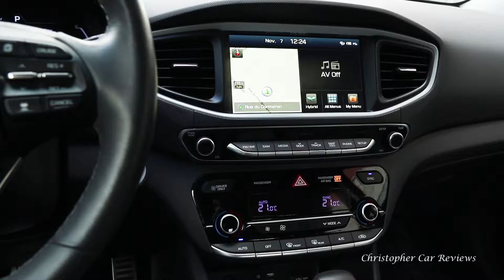Essai Hyundai Ioniq 2017 | Hybride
Essai de la Hyundai Ioniq 2017 hybrid
Music
Blue Valentine by JimmySquare with permission

Une manière de soutenir mon canal est d'acheter vos affaires Amazon avec ces liens d'Amazon suivants. Comment ça marche; Vous cliquez sur l'un des liens ci-dessous et vous achetez le produit sur Amazon. Bien sûr, une fois que vous cliquez sur le lien et que vous ne voulez pas acheter le produit mis en évidence, acheter toutes autre choses! Amazon reconnaît cela et je reçois un petite part basé sur votre panier total. J'aime cette option parce que c'est comme ça que je soutiens d'autres Youtubers; C’est gagnant-gagnant. Ça ne coûte rien. Alors il suffit de cliquer et de magasiner.
Voici les liens vers mon équipement (mais une fois sur le site, je crois que je vais obtenir un crédit pour tout votre panier).